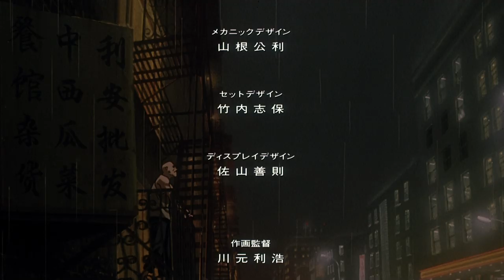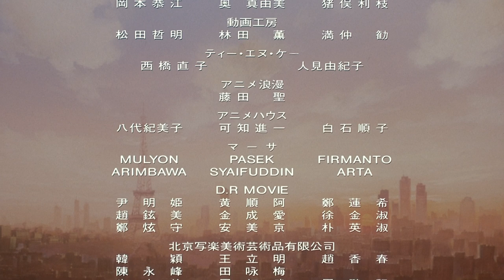Cowboy Bebop: Knockin' on Heaven's Door (outro)